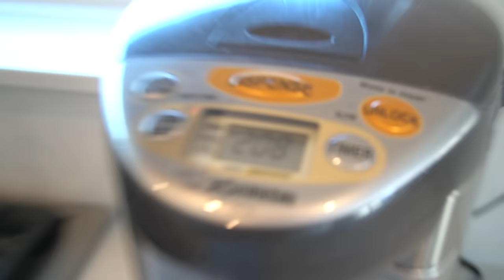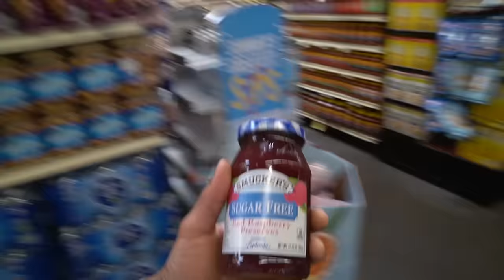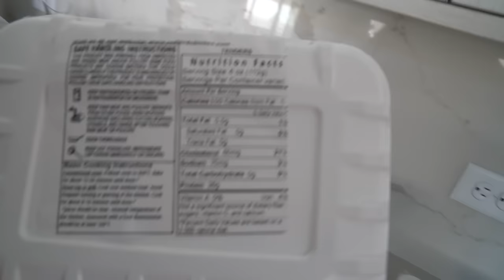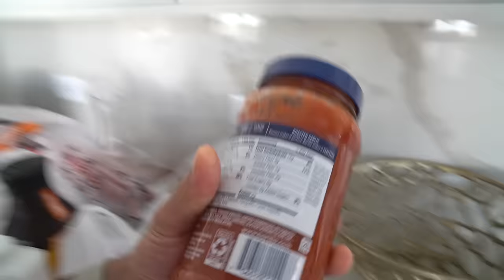How I Cook For BodyBuilding!